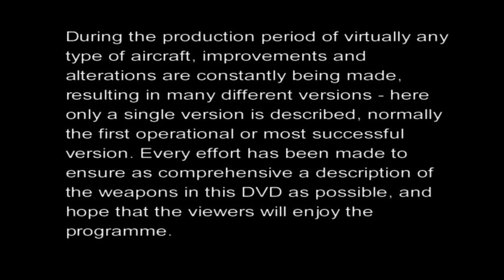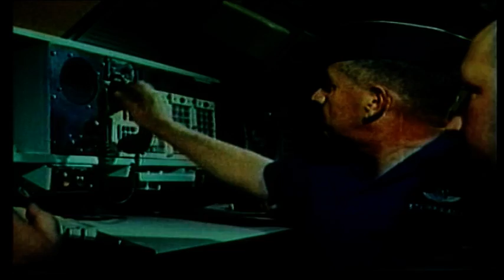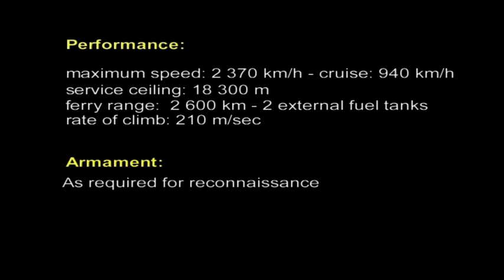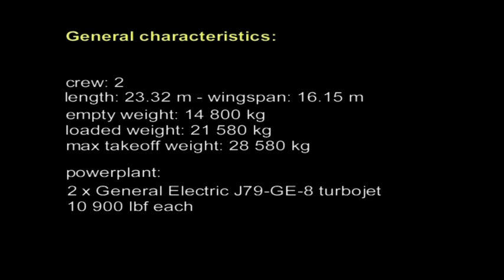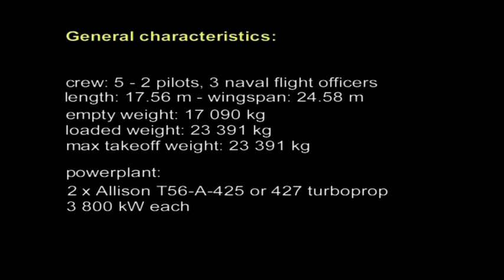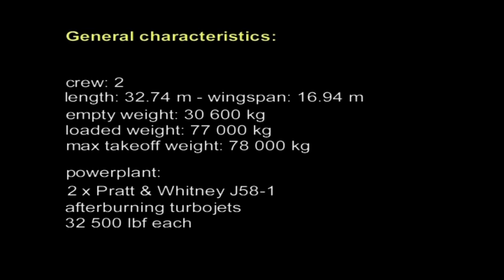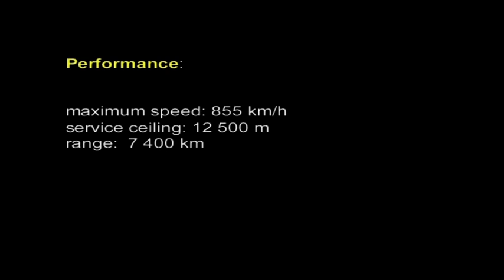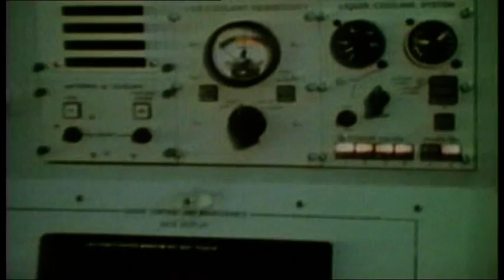MILITARY AIRCRAFT - RECONNAISSANCE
The idea of Reconnaissance came to form after the French Revolution. The first development was the air balloon.

From there, to modern times and warfare.. this programme covers this special area of interest.